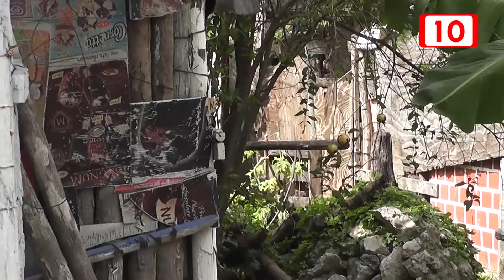Hugo Alday niega más invasiones de tierra